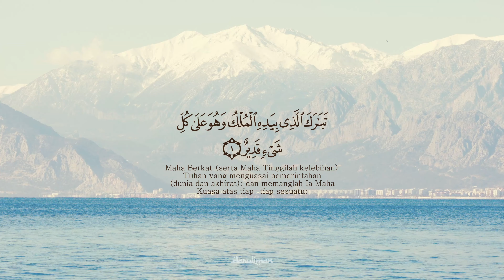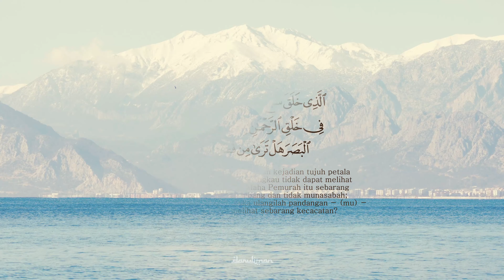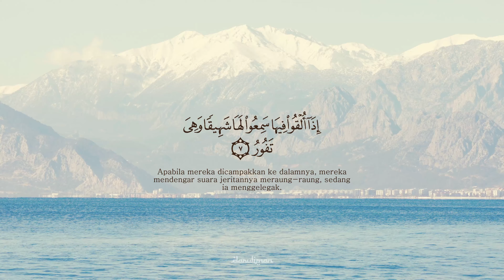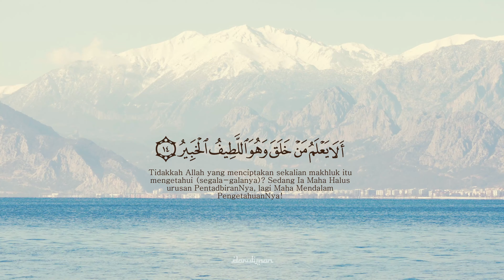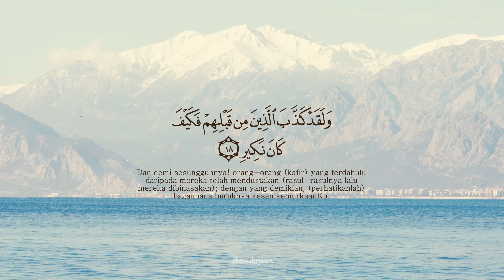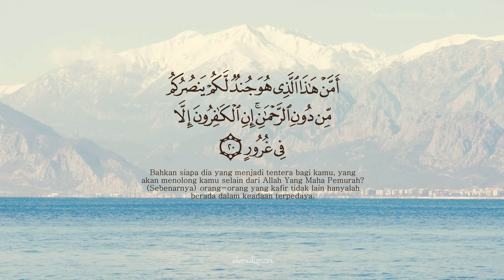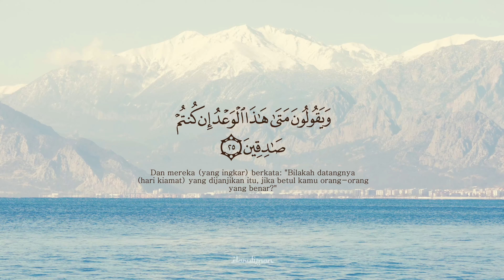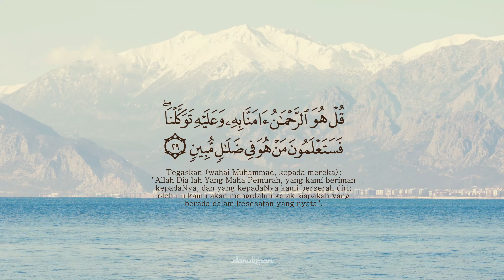Surah Al-Mulk Ayat 1 - 30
Disampaikan oleh : Ustaz Amir 'Afwan

Bismillahirrahmanirrahim
Semoga bermanfaat

Surah Al-Mulk
Surat Ke-67 Makiyyah
Ayat 1-30
*Hidup dan mati ujian bagi manusia.
*Allah menciptakan langit berlapis-lapis dan semua ciptaan-Nya mempunyai keseimbangan.
*Perintah Allah untuk memperhatikan isi alam semesta.
*Azab yang diancamkan terhadap orang-orang kafir.
*Janji Allah kepada orang-orang mukmin.
*Allah menjadikan bumi sedemikian rupa hingga mudah bagi manusia untuk mencari rezeki.
*Peringatan Allah kepada manusia tentang sedikitnya mereka yang bersyukur kepada nikmat Allah.
Pustaka Darul Iman Official 2022